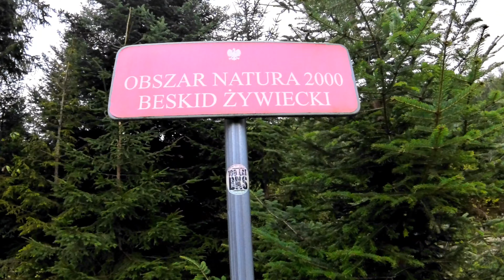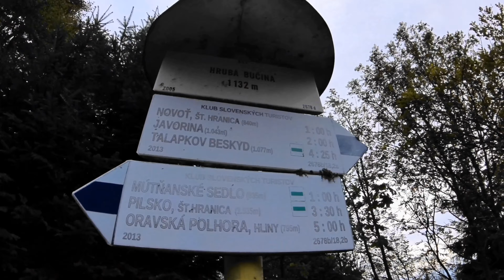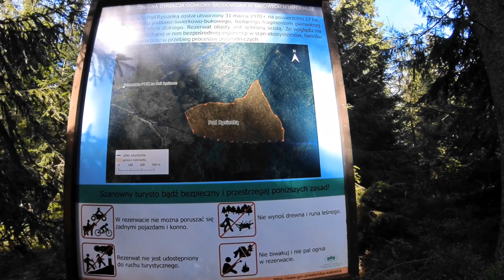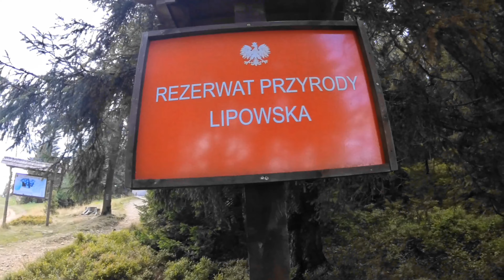Ujecia z wyprawy Krawców Wierch,Trzy Kopce,Rysianka...